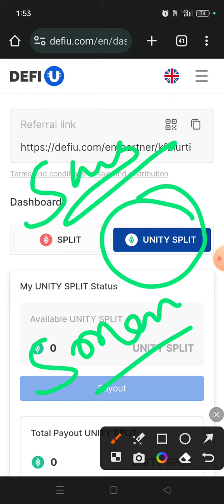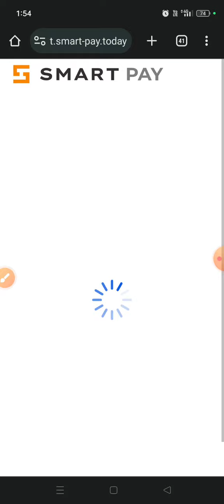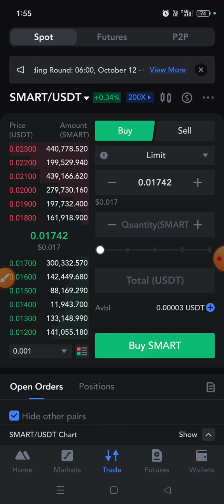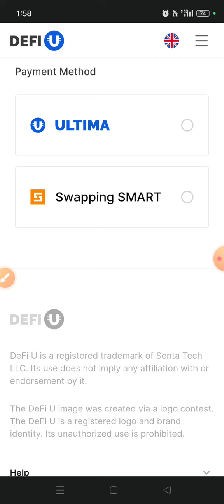Smartcoin Se Unity Split Licence Purchase Open Ho Gaya Hai. Congratulations Everyone.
WhatsApp &Calls 🤙📞
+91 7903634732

👉Blockchain Expert, 🪙Crypto Invester, 🌎Digital Marketer. I Helped People To Earn Money💰Online. Through Social Media📲 Marketing. join Whatapp group To Know More📱